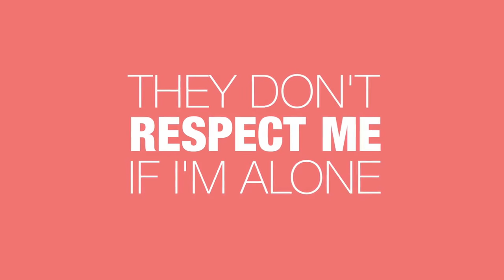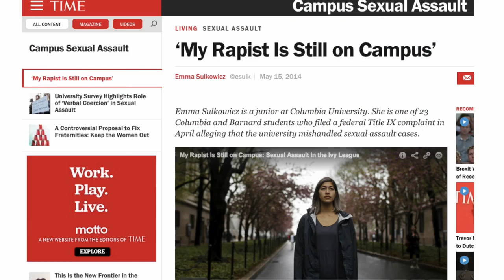Another Why We Need Feminism Video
Oh god again...also i am too lazy to make a good thumbnail for this. it is just the same shit again